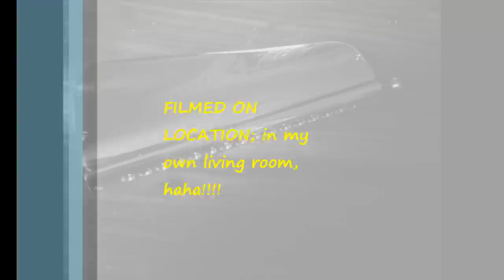Frere Jaques, Variation in Minor - on harmonica, Suzuki SCT-128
Variations on the Theme of Frere Jaques, and basically turning this into something different all together; how about a Walz in A-Minor...
Hilvert